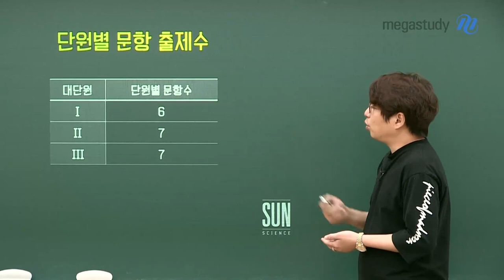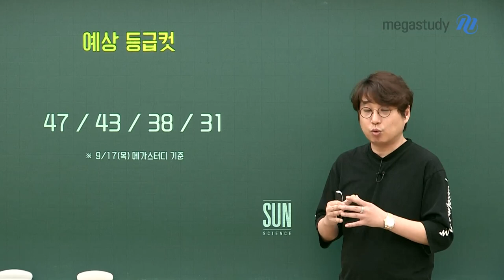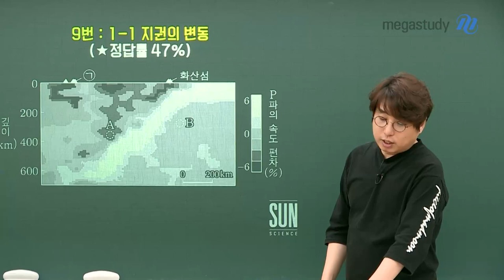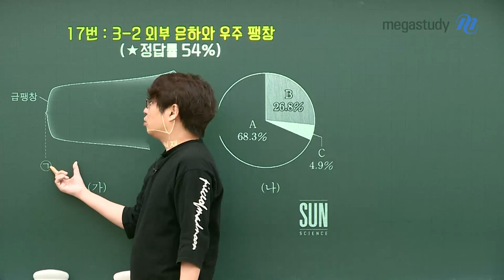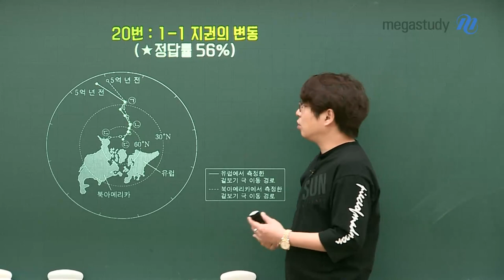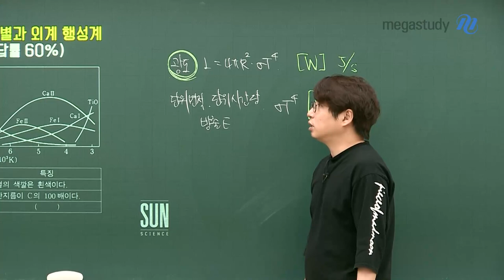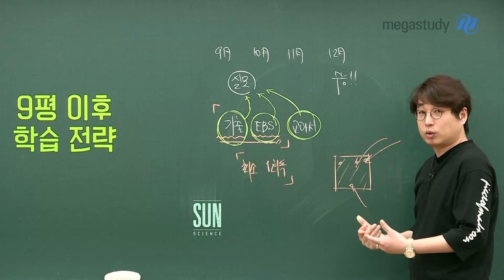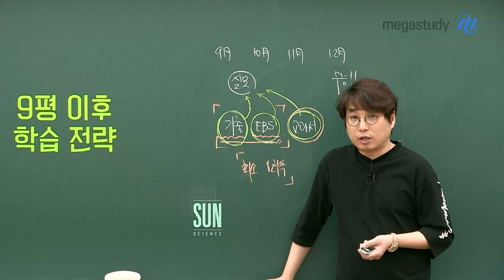[메가스터디] 지구과학 박선쌤 - 9월 모평 지구과학l 총평, 지금 우리가 부족한 것은 뭐?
시험을 본 여러분 모두 고생 많았습니다!

평가원 모의고사는 매우 의미가 있는 시험이기 때문에,
이 시험에서 우리가 배워야 할 부분이 무엇인지 박선쌤과 함께 자세히 알아봅시다.

[단원별 문항 출제 수]
- 1단원 : 6문제
- 2단원 : 7문제
- 3단원 : 7문제

[오답률 BEST5]
- TOP1 : 9번 1-1 지권의 변동
- TOP2 : 17번 3-2 외부 은하와 우주 팽창
- TOP3 : 6번 1-2 지구의 역사
- TOP4 : 20번 1-1 지권의 변동
- TOP5 : 15번 3-1 별과 외계 행성계

- 고난도 자료 해석 문제는 없었으나, 기본적인 용어와 개념을 확인할 수 있었던 시험!

[9월 모평 이후 학습 전략]
- 나의 실력에 따라 학습 계획 세우기
- ★기출,EBS 최소 1회독 하기!★

★잠깐, 완벽한 복습을 위한 박선 선생님의 9월 모평 해설강의도 놓치지 마세요!